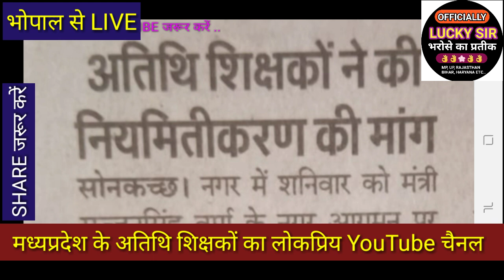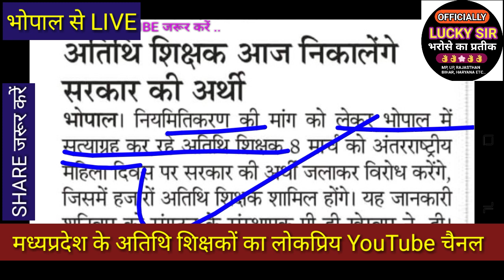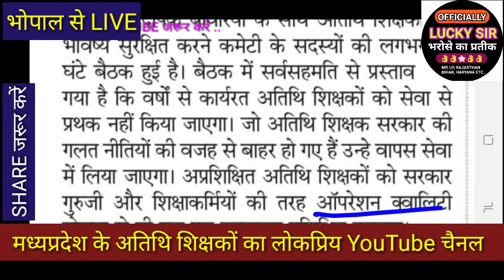ATITHI SHIKSHAK BHARTI 2020 MP || अतिथि शिक्षक भोपाल में निकालेगे सरकार की अर्थी || Bhopal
अतिथि शिक्षक नियमितिकरण की मांग को लेकर भोपाल में करेंगे आंदोलन
अतिथि शिक्षक नियमित नियुक्ति की मांग को लेकर भोपाल में करेंगे धरना-प्रदर्शन
अतिथि शिक्षक संघ मध्यप्रदेश
shikshak Atithi Mp

1. सर्वेक्षण सहायक मध्यप्रदेश [ ASV MP ] की जानकारी पाने के लिए

2. सांख्यिकी स्वयं सेवक बिहार  [ ASV BIHAR] की जानकारी पाने के लिए

3. सरकारी नोकरी की जानकारी के लिए [ STUDY MATERIALS IN PDF ]